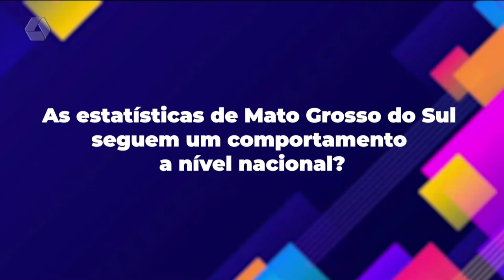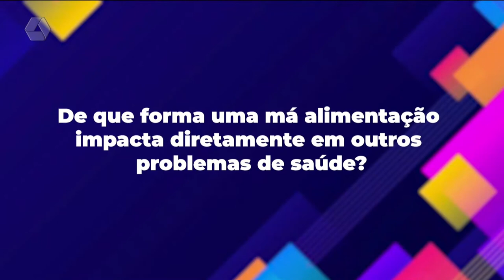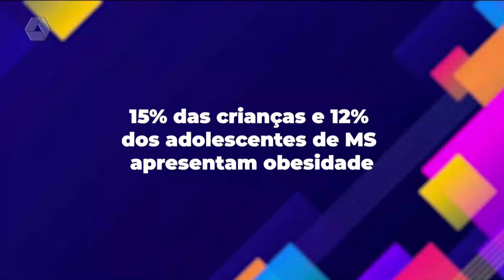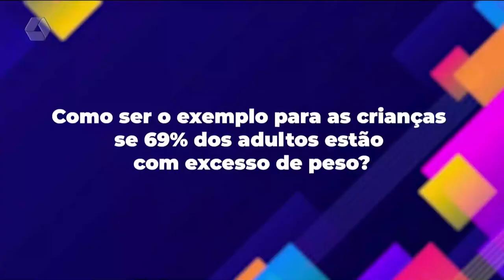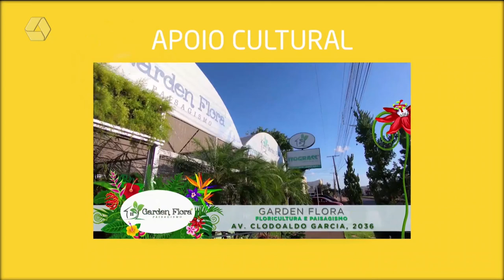Nutricionista acredita que faltam políticas públicas de incentivo à alimentação de qualidade